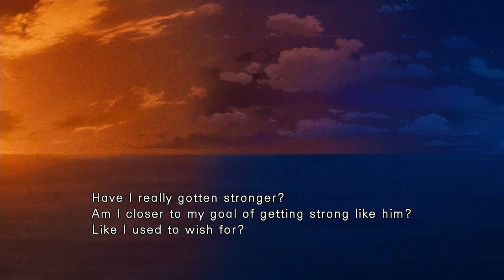Why Ultra Street Fighter 4 is the ultimate challenge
In this video, we'll explore why Ultra Street Fighter 4 is the ultimate challenge for fighting game enthusiasts. From its diverse character roster to its technical gameplay mechanics, this game offers a level of skill and strategy that is unmatched in the fighting game community. Whether you're a seasoned pro or a newcomer to the genre, this game will put your skills to the test and keep you coming back for more. Find out why Ultra Street Fighter 4 is the ultimate challenge in this video!